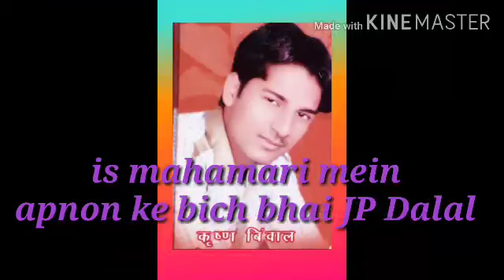Bhai JP Dalal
Hamari mein apnon ke bich